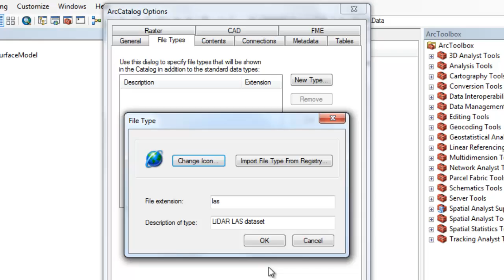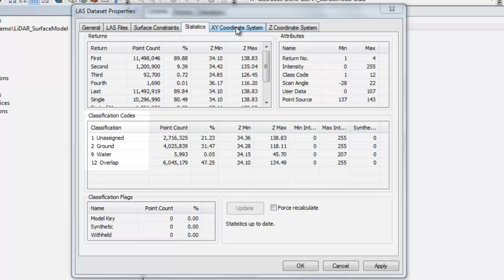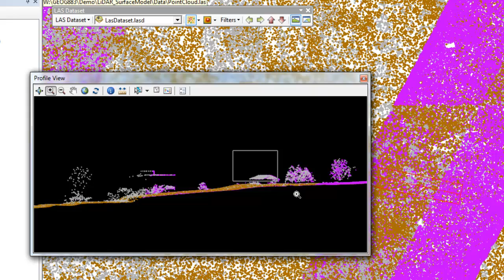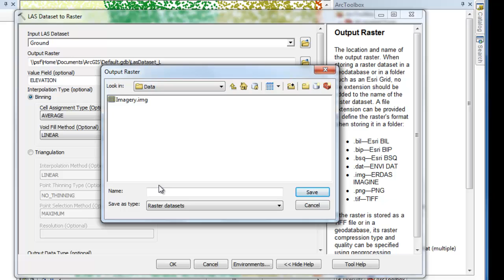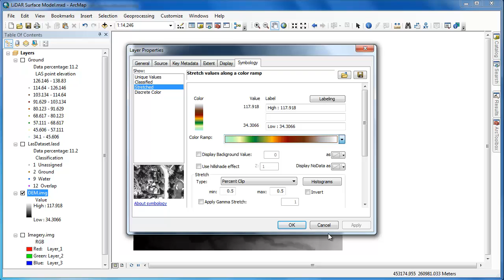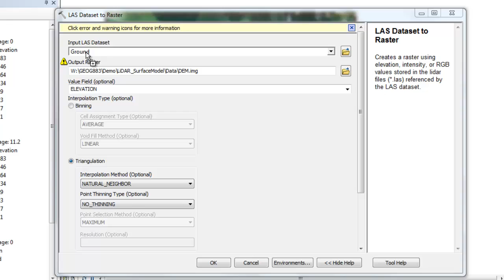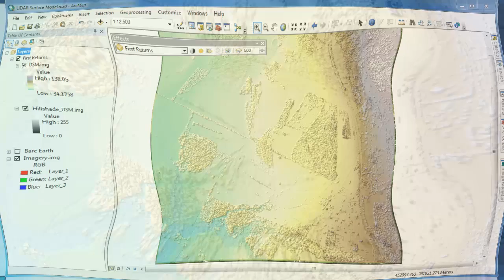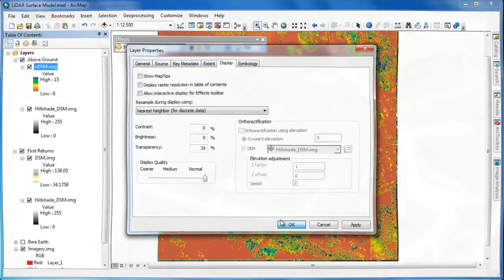LiDAR Surface Models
Generating raster surface models from LiDAR point clounds using ArcGIS.